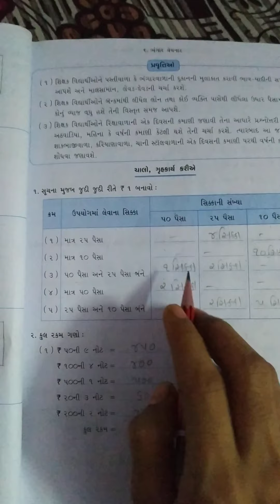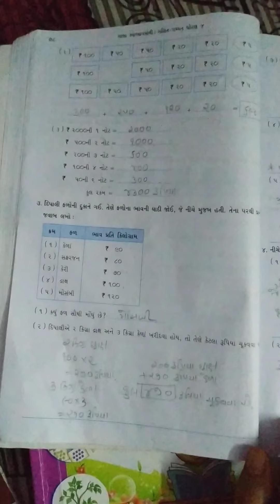Gm std 4 sub maths unit 6 page no 76 to78